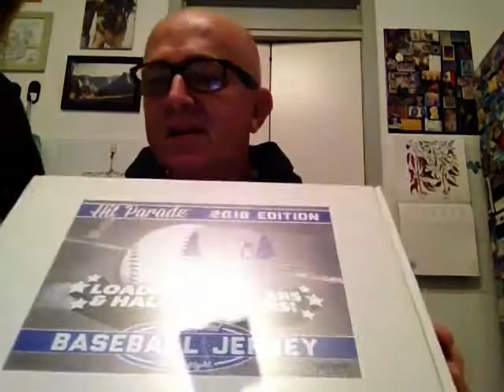Micolitti Collection Hit Parade Dave & Adam baseball jersey 2016 Christmas edition